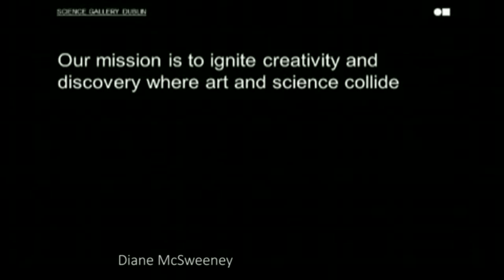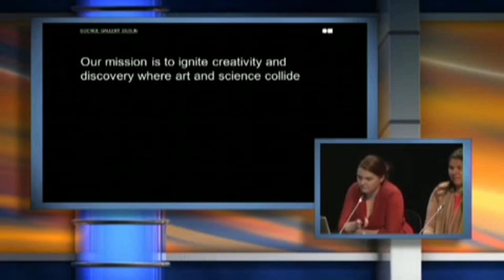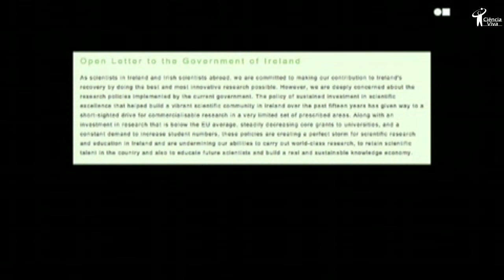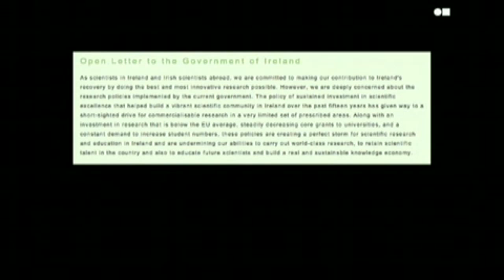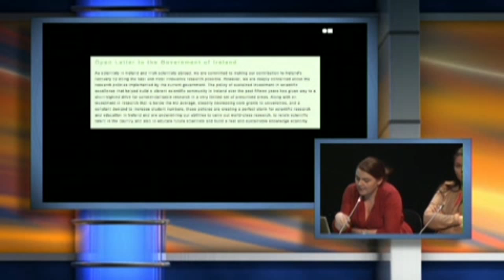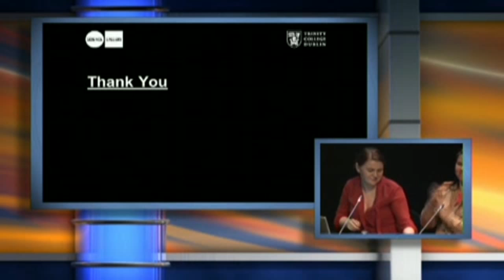RRI in Ireland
Exciting conversations and changes are happening in Ireland at the moment in relation to Responsible Research and Innovation including change in our educational system linked to how young people engage with science in school, Irish researchers and scientists attempts to shape a new national strategy for scientific research, and Irish citizens seeking more engagement with science be it in entertainment or via responsible journalism. Science Gallery Dublin is the hub for Ireland in the RRI Tools project. Linked to Trinity College Dublin, with strong connections to a vibrant community of researchers in both academia and industry and a community of contributors aged 15 - 25, Science Gallery Dublin brokers the link between these groups and the platform for these important conversations. This talk will focus on existing practices of RRI in Ireland and practices that are emerging in the near future.